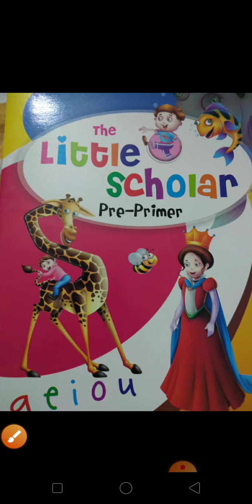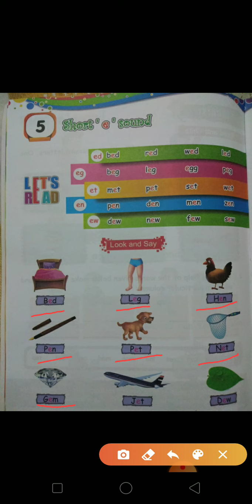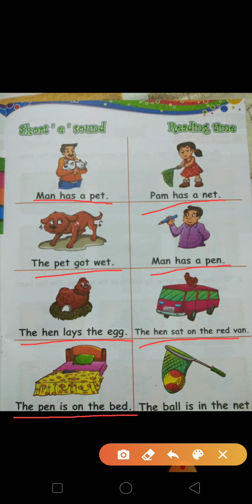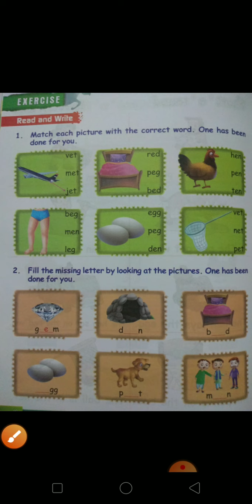K.G.1 English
Phonics sounds "e"(Read Learn & practice)